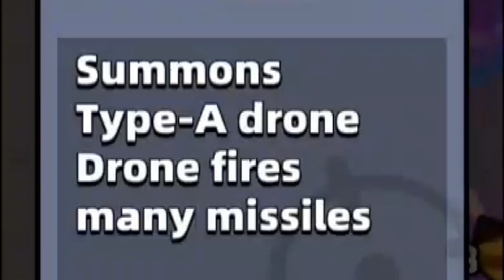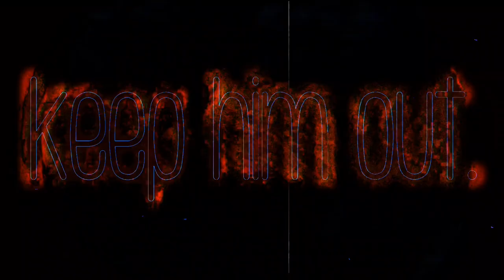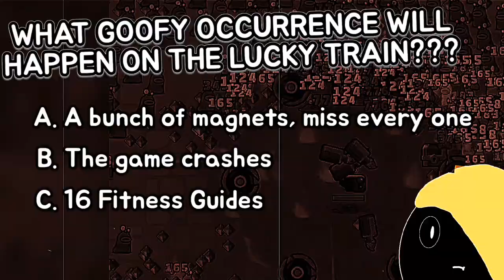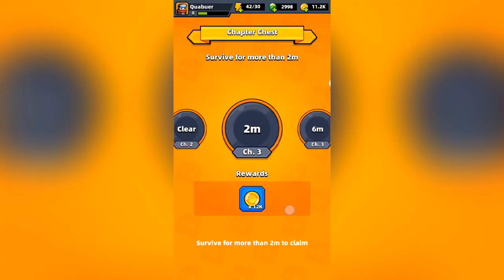PROVING A GAME'S WORTH | Survivor.io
So I heard you wanted entertainment. I'll show you entertainment.

0:00 - Up Next...
0:11 - intro
1:03 - let's get started shall we?
11:49 - contemplating
14:30 - ok.
17:02 - trying again..
20:05 - message
20:30 - anyways..
23:50 - let's play a game
24:42 - anyways.. (2)
27:10 - next game
33:10 - last game
36:15 - subscribe